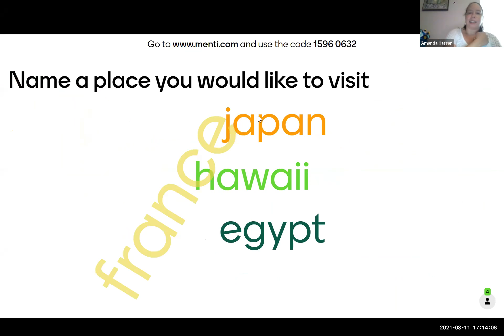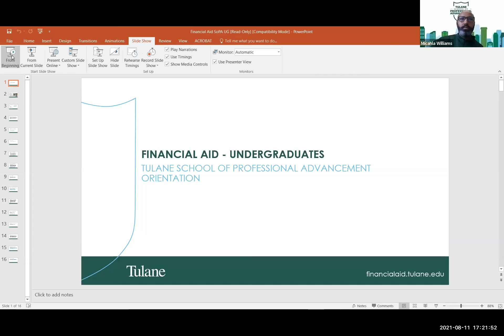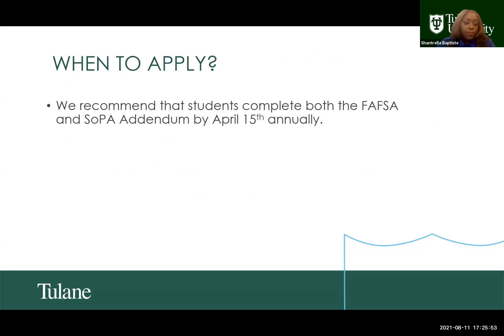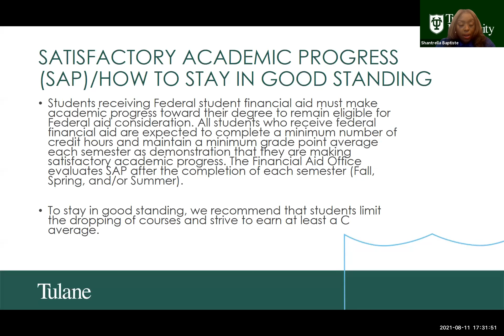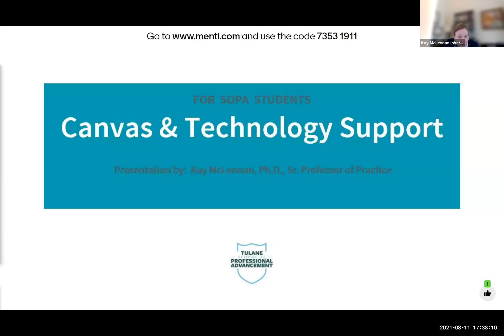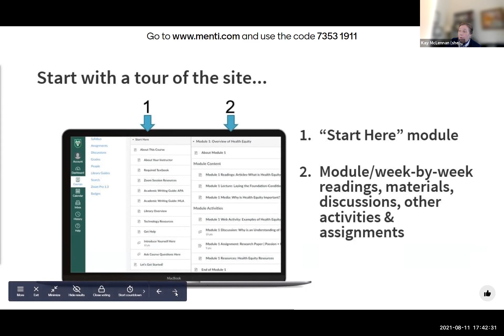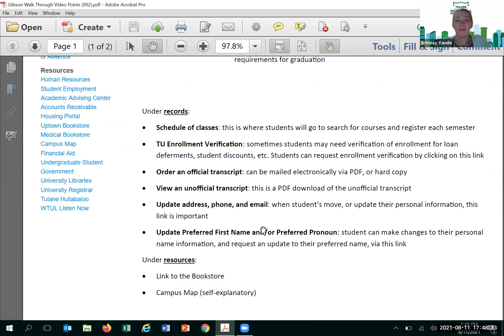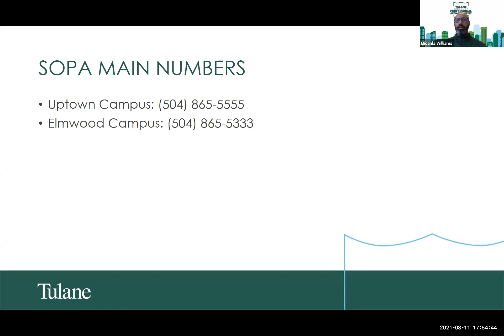Online Transfer Orientation Fall 2021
- Please join us to meet directly with current SoPA academic advisors and faculty who can respond to your questions and concerns. We will also grant you access to robust online orientation materials which will be available to you throughout your matriculation. These materials will be located on Canvas.